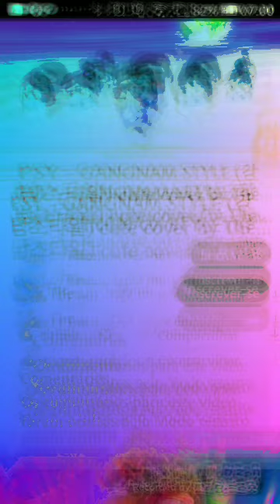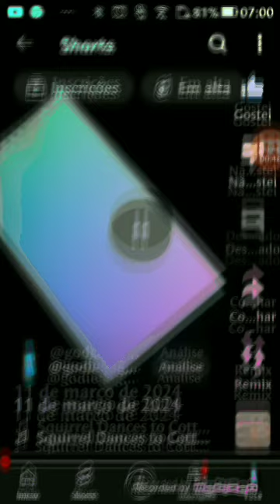14 de março de 2024